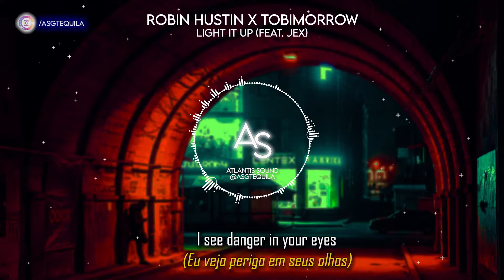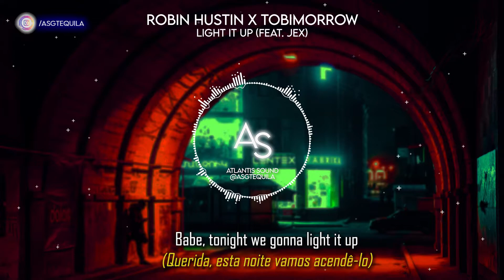Robin Hustin x TobiMorrow Light It Up feat Jex Atlantis Sound with LYRICS + TRADUÇÃO PT BR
Welcome to Atlantis Sound!
Best of the music here.
Enjoy :D

Bem-vindo(a) à Atlantis Sound!
O melhor da música está aqui.